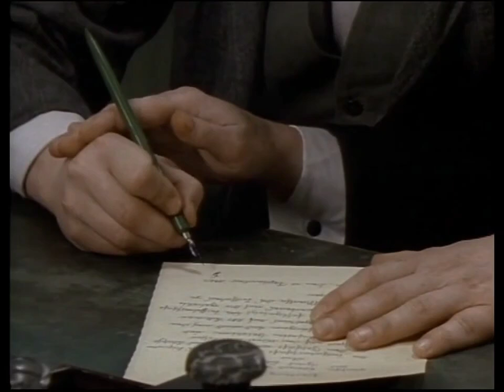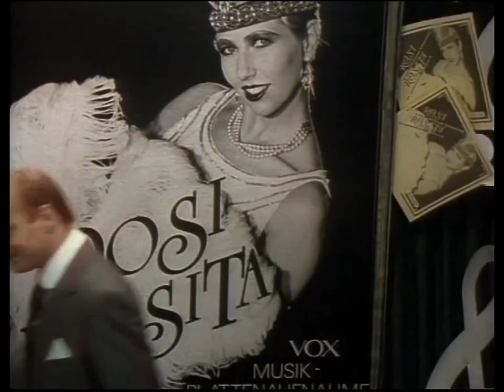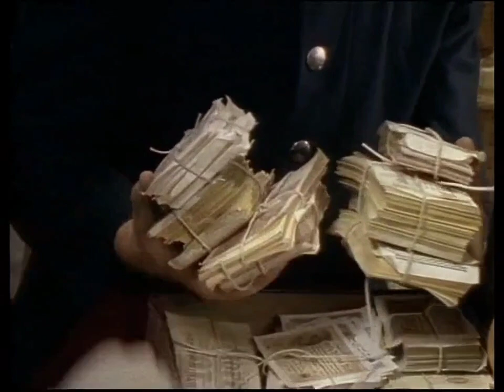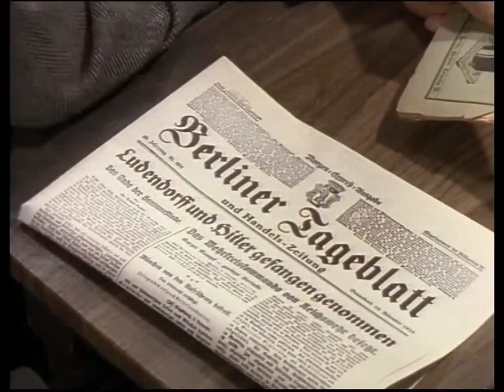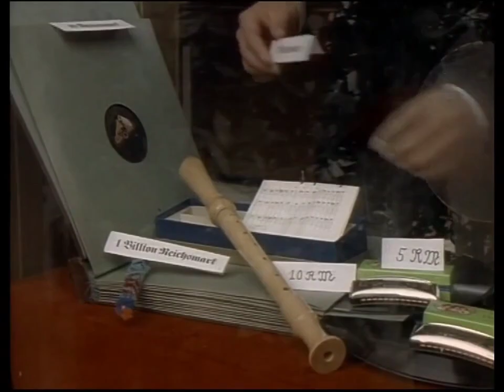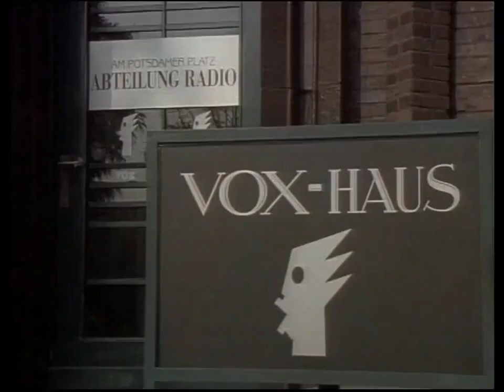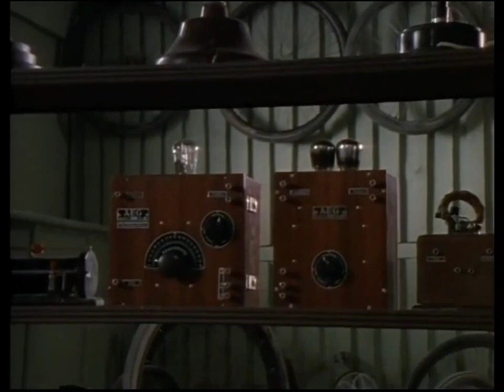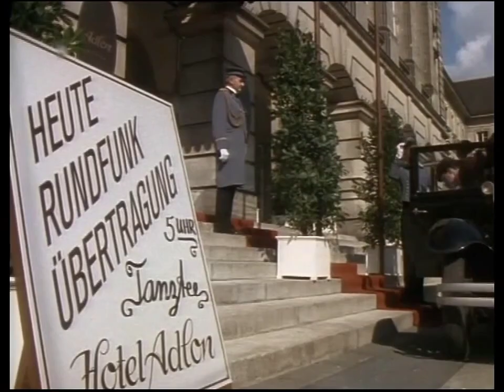Radiofieber (TV Mini series),1989 - Episode 3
Radiofieber (TV Mini series), 1989
Directed by Dietrich Haugk
Starring: Klaus Barner, Nora Barner, Uwe Friedrichsen, Hannes Jaenicke, Klaus Höhne, Thomas Kretschmann, Heinz-Werner Kraehkamp, Hans Kremer, Eva Maria Meineke,Ronald Nitschke and others.